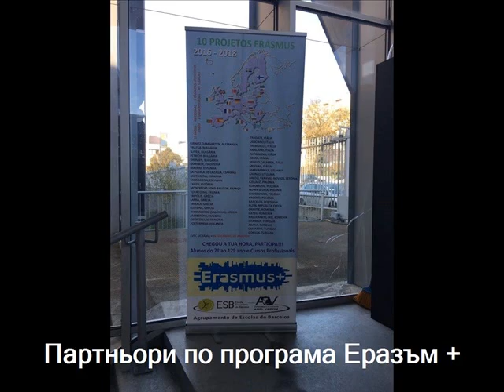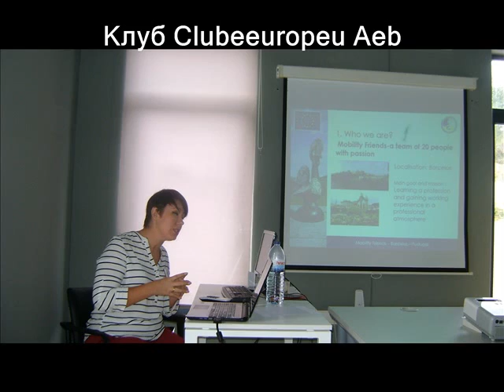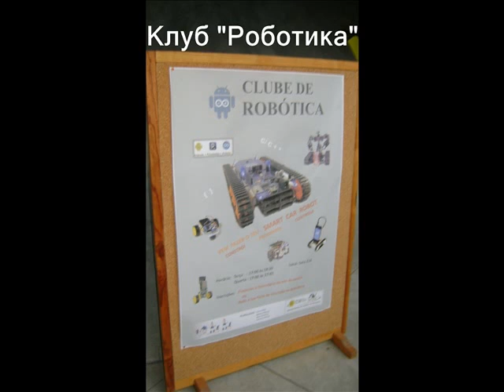1st Transnational project meeting in Barcelos, Portugal, December 2016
1st Transnational project meeting in Barcelos, Portugal
December 2016
"PREVENTING STUDENTS FROM DISCRIMINATION, BULLYING AND RACISM", Strategic Partnerships for Schools Only